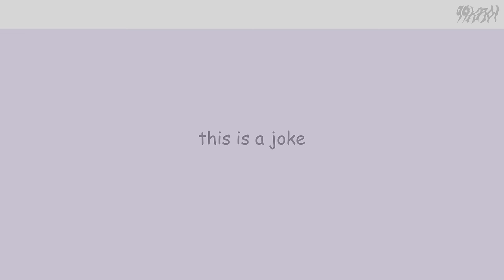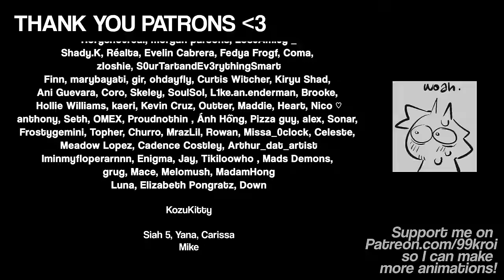HIDE AWAY ೃ⁀➷ / "ORIGINAL" MEME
finished in two days...
EDIT: YALL TURNED IT INTO AN ANIMATION MEME LMFAOFOA ILY GUYS

ib/meme ; iykyk
og ; me!

programs ; ToonBoomHarmony, AfterEffects

tags...
until next time  ᶻ 𝗓 𐰁
2024🍖99kroi